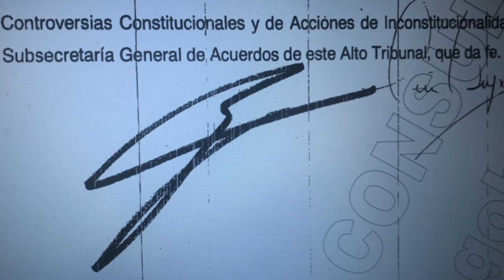Análisis grafológico de la firma de Arturo Zaldívar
Maryfer Centeno realiza el análisis grafológico de la firma del presidente de la SCJN, Arturo Zaldívar